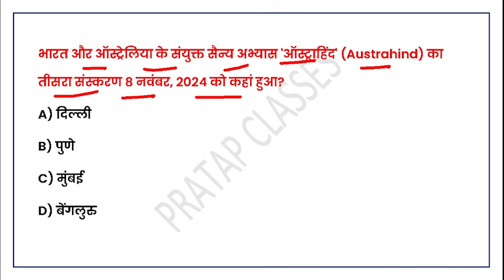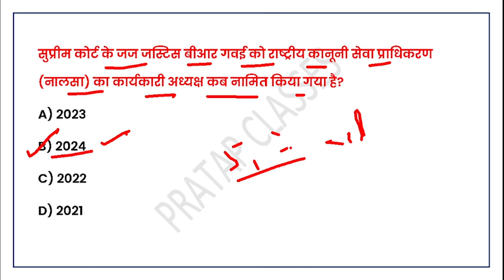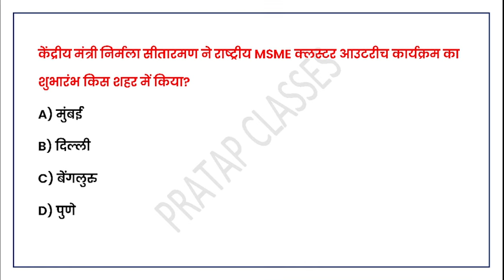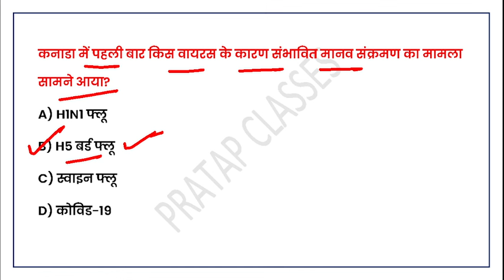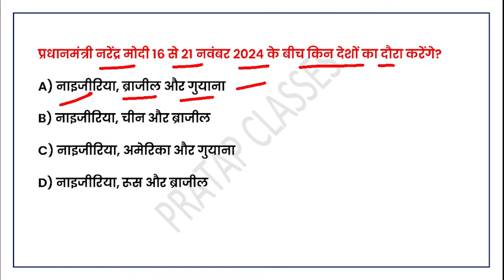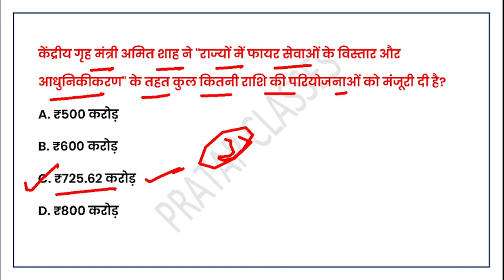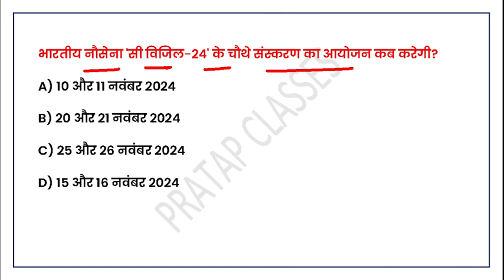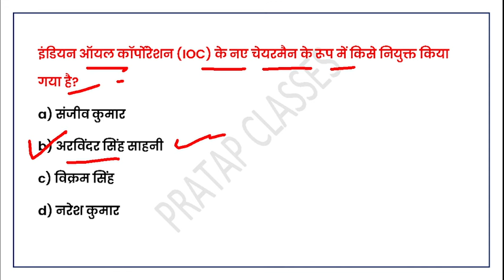Weekly Current Affairs 2024 ll 11 To 17 November 2024 ll All Exam Important Question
Teligram  link
1st Grade Current Affairs Class
पशु परिचर Book revision Class

Monthly India current affairs 2023

Suchnasahayakcurrentaffair
Junioraccountantcurrentaffairs
Collegelecturercurrentaffairs
UPSCcurrentaff